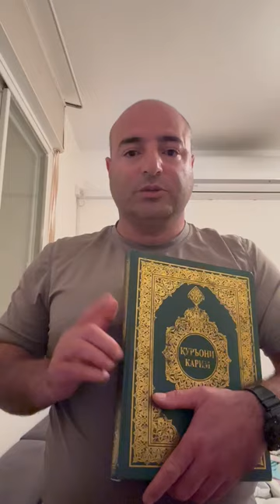19 ноября 2023 г.